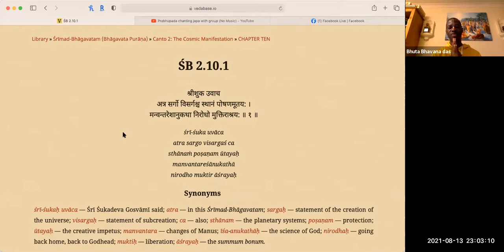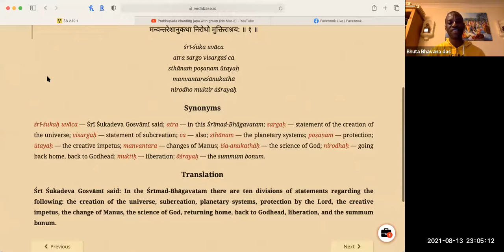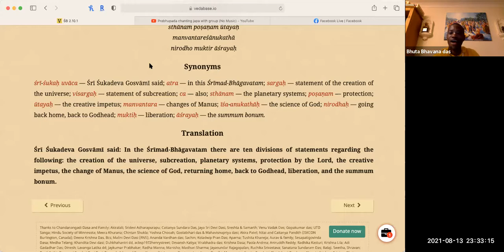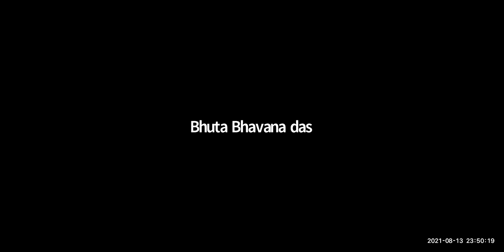HG Bhuta Bhavana das - 2021.08.13 - SB 2.10.1